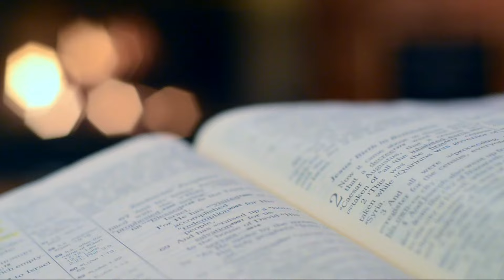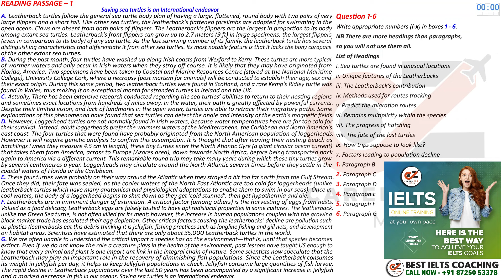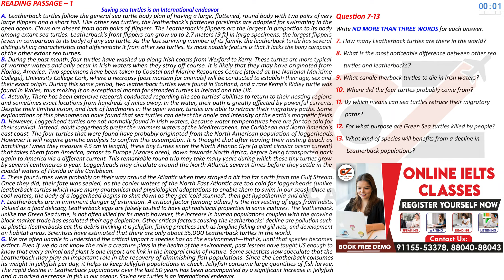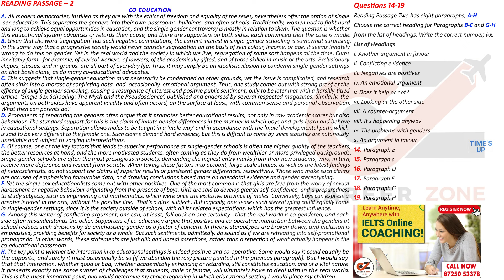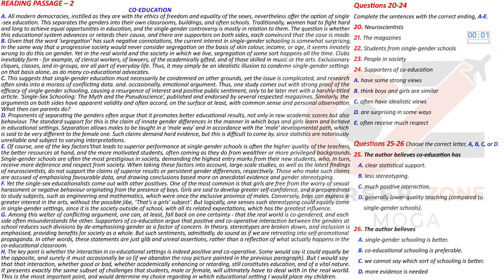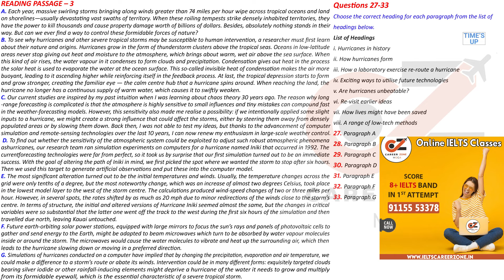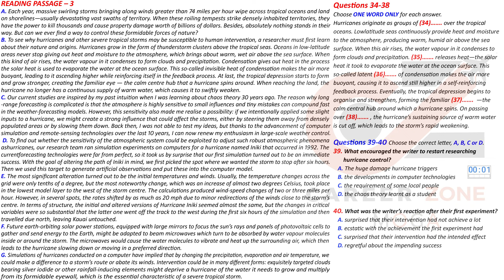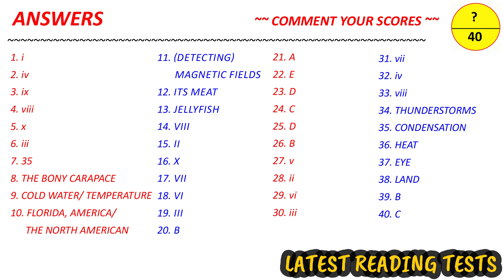IELTS READING PRACTICE TEST 2023 WITH ANSWER | 31.12.2023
💥 Best e-Books 📚 & Paper BAck Books  📚 at Cheap Price ✌ .. Check it out Now 👇👇👇

1. 📚BEST GENERAL WRITING & SPEAKING BOOK 2022 👇
R
2. 📚ACADEMIC WRITING & SPEAKING BOOK 2022👇

7. 📚 IELTS WRITING VOCABULARY GUIDE - FOR ACADEMIC & GENERAL TRAINING - BEST BOOK TO SCORE 7+

8. 📚MASTER IELTS GENERAL WRITING -

9. 📚MASTER IELTS ACADEMIC WRITING -

10. 📚 25 Listening Tests with Pdf and Audio --NEW FORMAT--